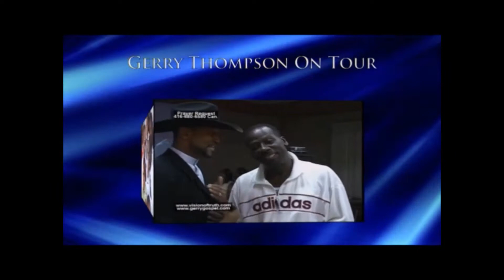Prayer and Worship for Jamaica